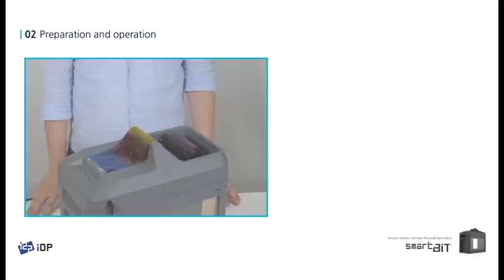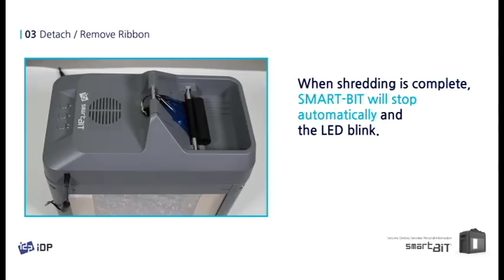SMART-BIT RIBBON SHREDDER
The SMART-BIT printer ribbon shredder from IDP® takes your used printer ribbons and slices them up into thin, confetti-like strips, making them completely useless to scammers and counterfeitiers. This product can shred direct-to-card ribbons, reverse-transfer ribbons and more.